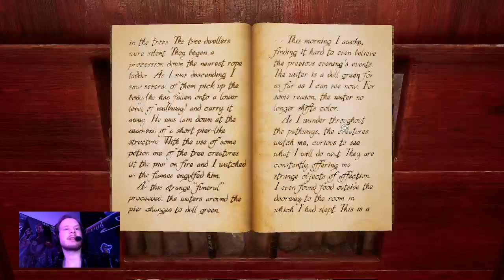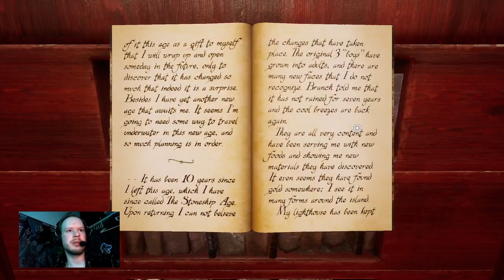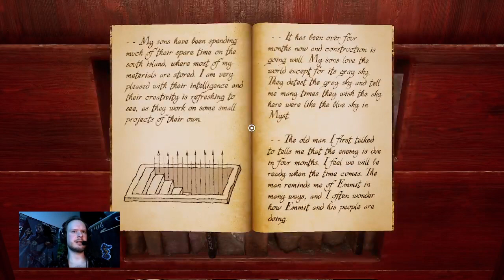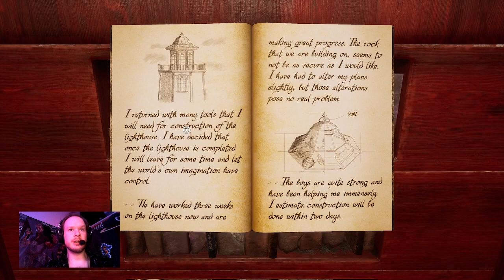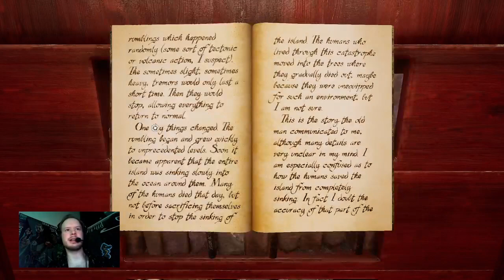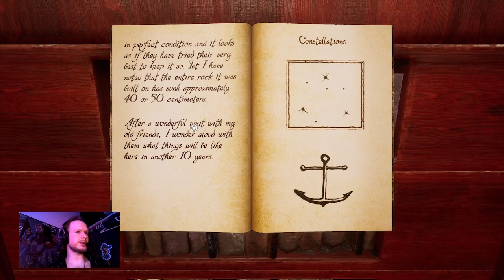Myst (2021) - 2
Is my puzzler sore yet?